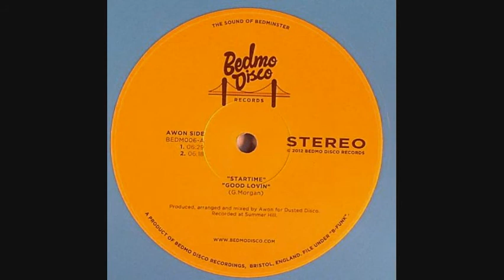Awon - Good Lovin (B Funk EP - Bedmo Disco)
Awon - Good Lovin : Label - Bedmo Records : Released - 2nd July 2012 : From The EP - B Funk